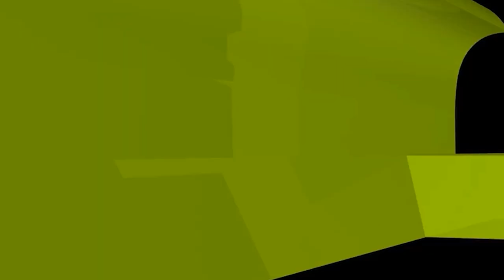মোজার উপর মাসাহ করার মেয়াদ কতক্ষণ পর্যন্ত থাকে? new waz II waj II Sheikh ahmadullah